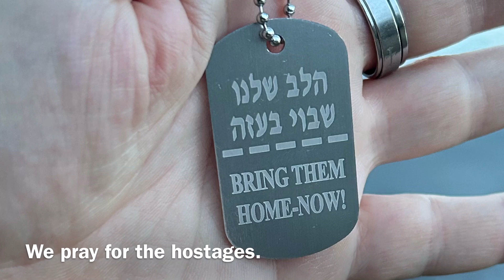We Pray for the Hostages taken by Hamas.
We pray for the hostages taken by the terrorist group Hamas on Oct. 7, 2023.  The prayer, sometimes called “The Priestly Blessing,” is taken from Numbers 6:24-26.

(A textual note regarding “YHWH” rendered as “LORD” in Numbers 6:24-26: It is a convention in English translations to render the sacred Name of God—YHWH—with the respectful title “LORD,” written in all caps.  This tradition has arisen to show respect and honor for the glory and holiness of the Almighty.  The LORD has revealed himself to us, knows us intimately, and invites us to know him intimately and personally in return. May you know how much the Almighty loves you, and is with you through all the joys—and sufferings—of your life.)